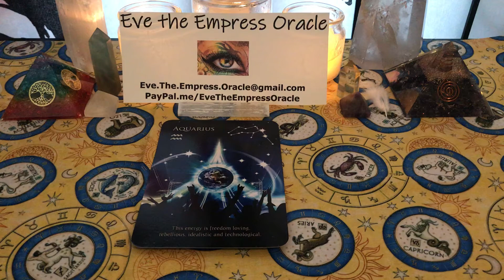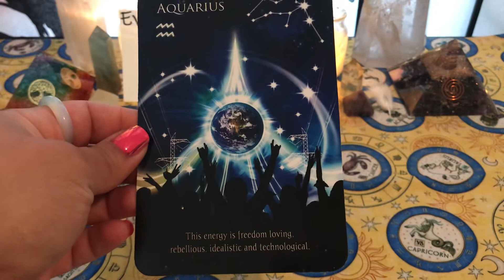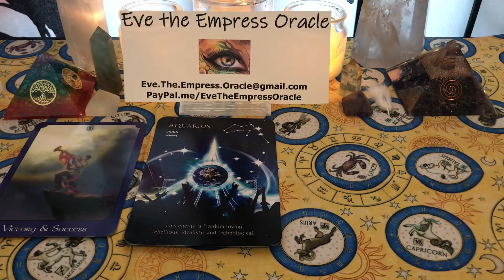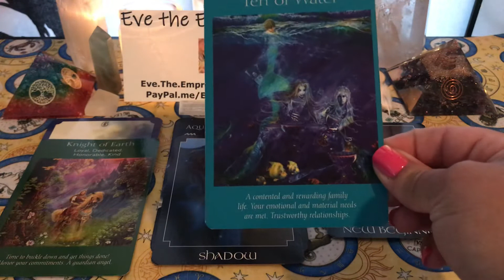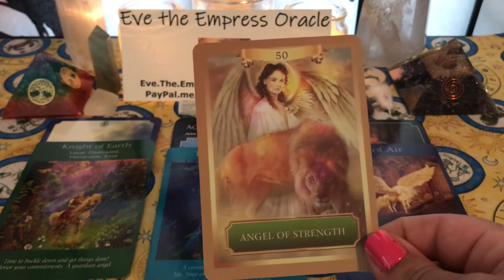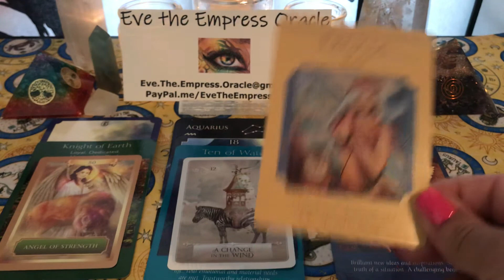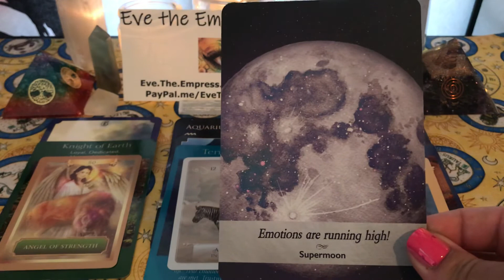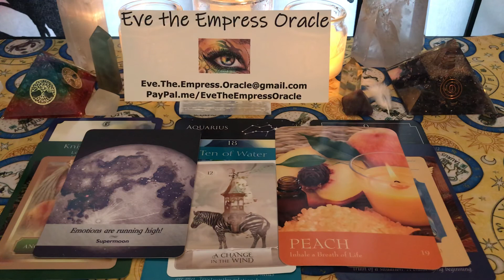Aquarius December 2019 TarotScope: reading prediction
The more viewers, subscribers, and positive feedback I receive on my videos/channels will help me to make more as I know they are reaching the right audience. If you like and connect with what you see here please share and recommend my videos/channels to family and friends. Spread the love!
My name is Ivelisse! (Eve for short): a little about myself… I am an oracle and tarot reader but have chosen to focus primarily on oracle readings as they bring much more positive messages which is what I think people need to hear. Along my spiritual path I have become a Reiki Master, certified crystal healing practitioner, certified aromatherapy advisor, and certified life coach. Prior to this I obtained an AAS in medical assisting, a BA in emergency and disaster management, and I am an Army Veteran who served in Iraq. I have been drawn to help heal the world one person at a time, and with time I have developed abilities and skills that I believe can really help people. These messages presented are intended to uplift viewers and give them the words of encouragement they are so longing for. I only connect with the angels, and divine beings that have messages for our highest good. I do not connect with the dead or any dark entities. My intention is to bring healing and encouragement to all who watch